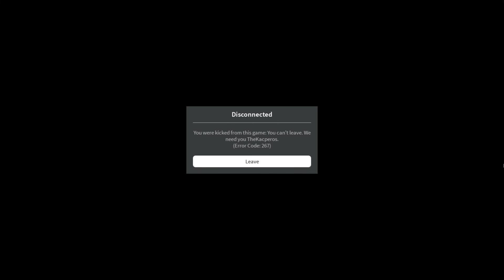Five Nights at Roblox - [Full Gameplay] - Roblox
Hi! This channel will mainly contain movies from Roblox and other games!
So...